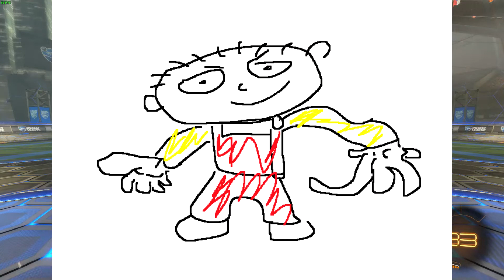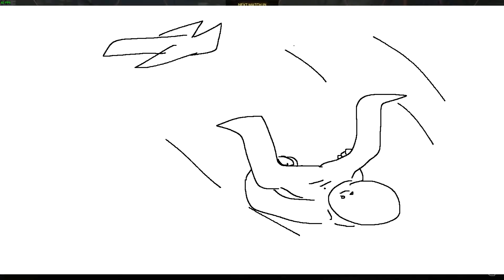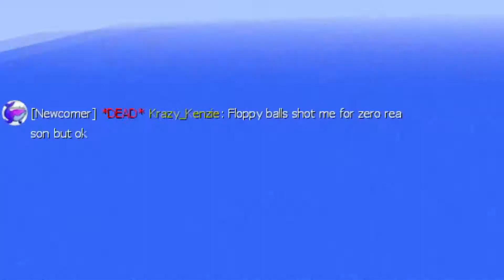Robby League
Johnn league